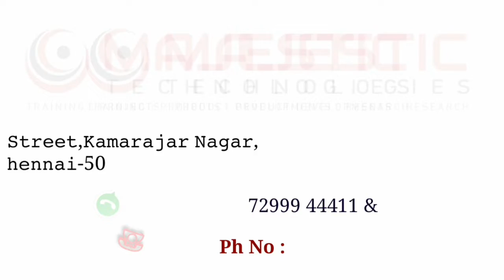FABRICATION OF AIR POWERED DRILL JIG/FINAL YEAR PROJECT CENTRE IN CHENNAI/ BANGALORE